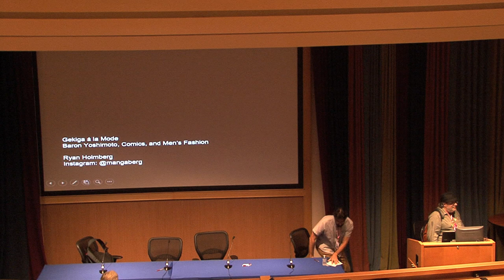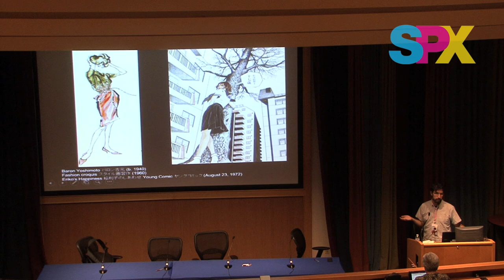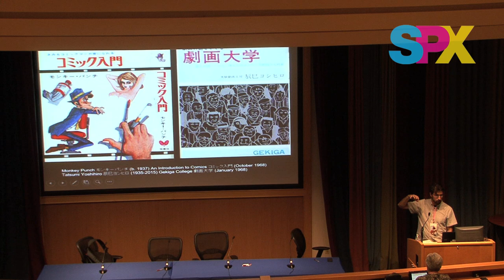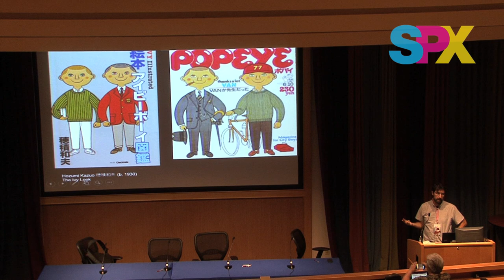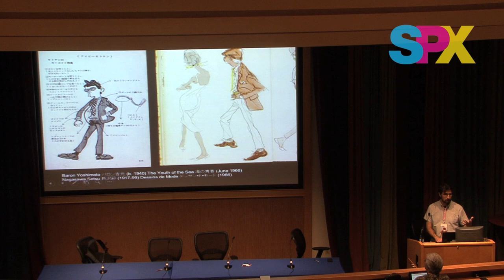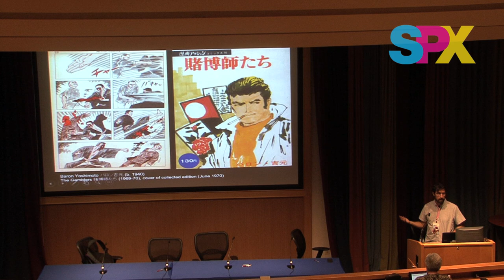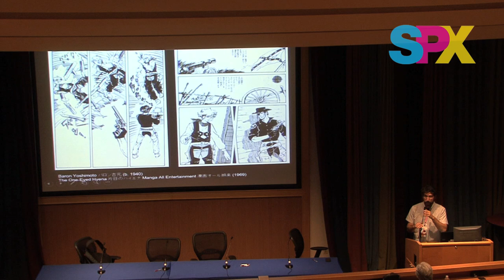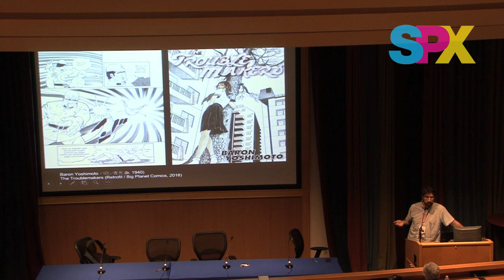SPX 2018 Panel -Gekiga à la Mode: Ryan Holmberg on Baron Yoshimoto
Celebrating the recent publication of Baron Yoshimoto’s The Troublemakers from Retrofit / Big Planet Comics, professor and historian Ryan Holmbergl offers a fresh perspective on the manga genre of gekiga. Though usually known for its gritty stories about underclass life and male frustration, gekiga was also plugged into the rise of young men’s fashion and the popularity of Anglo-American playboy types in the 1960s. Baron Yoshimoto, Saito Takao, and Tatsumi Yoshihiro are among the artists whose work is discussed.